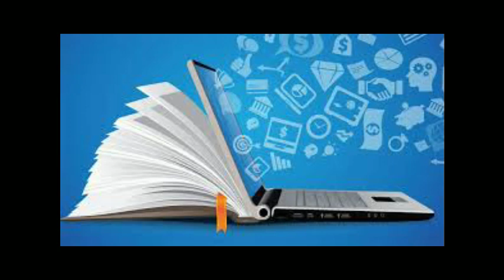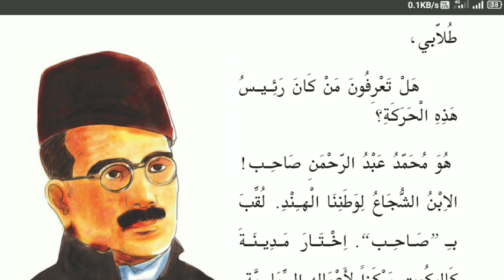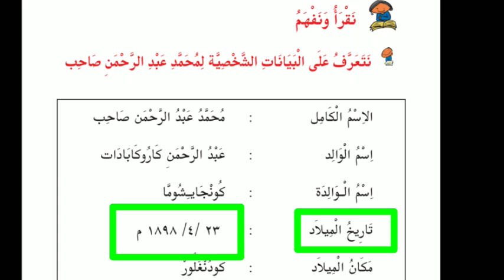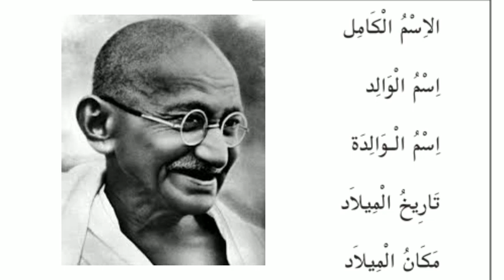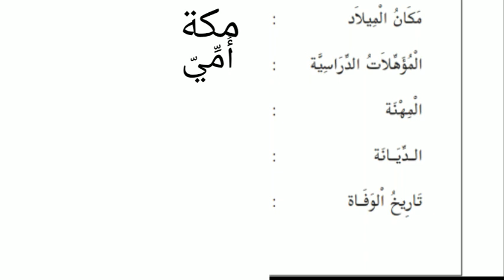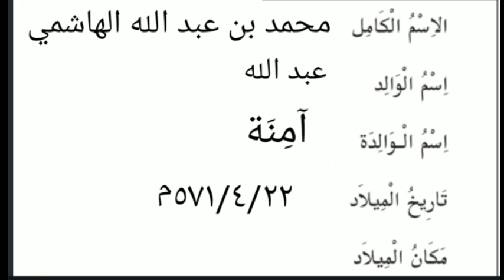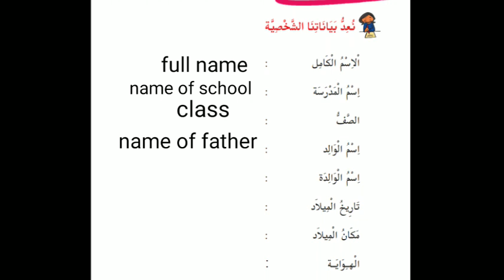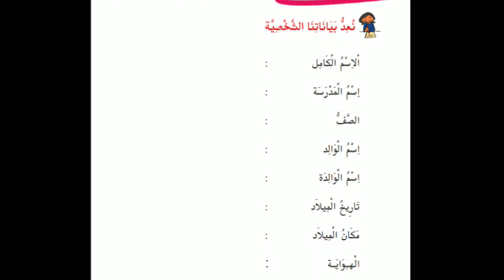Arabic class STD 5 unit 2 part 9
Kerala Arabic reader
Live Arabic class
5th class
Not for compulsory

കേരള സറ്റേറ്റ് സിലബസ് അറബിക്ക് ഓൺലൈൻ ക്ലാസ് .
അറബി അഞ്ചാം തരം പാഠപുസ്തകത്തിന്റെ മലയാളവിശദീകരണം. വളരെ ലളിതമായി കുട്ടികൾക്ക് അറിയാവുന്ന രീതിയിൽ ക്ലാസുകൾ എടുക്കുന്നു
ഇത് ഒരു സപ്പോർട്ടിംഗ് ക്ലാസാണ് ഒരിക്കലും പൊതു വിദ്യഭ്യാസ വകുപ്പ് നൽകുന്ന ക്ലാസിന് ഇത് സമമാവുകയില്ല